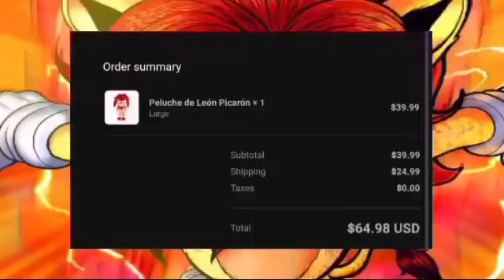MCDONALDS CAJITA FELIZ SONIC.EXE PREDICCIONES 2022